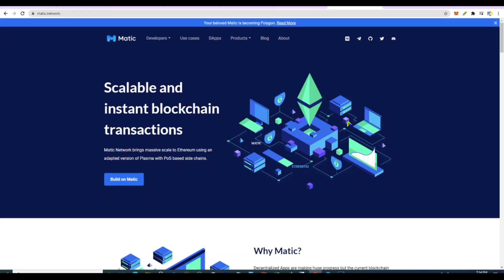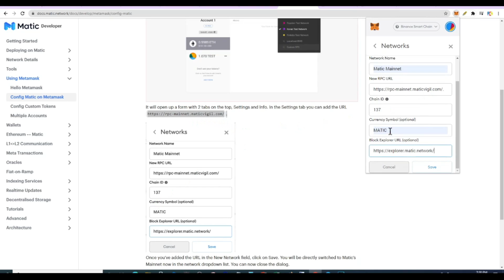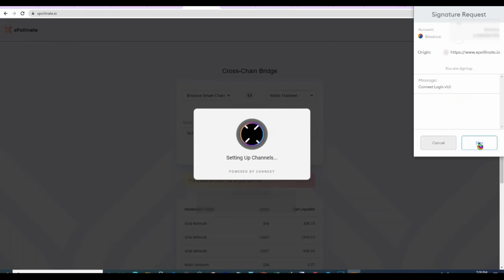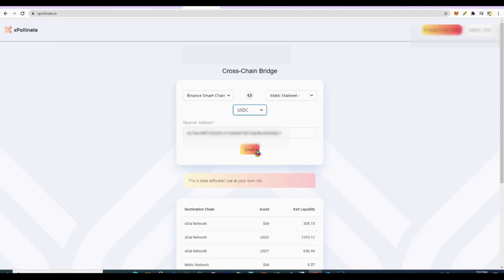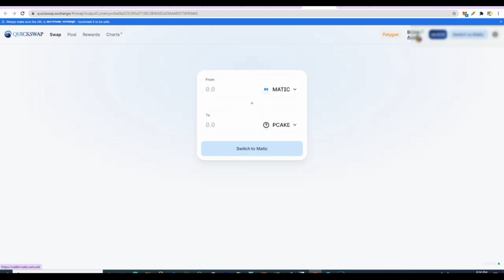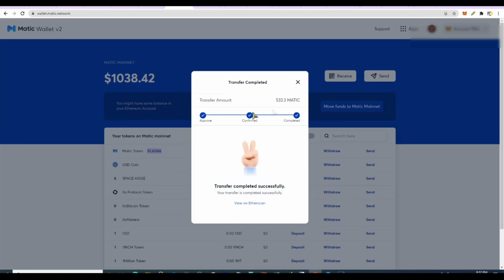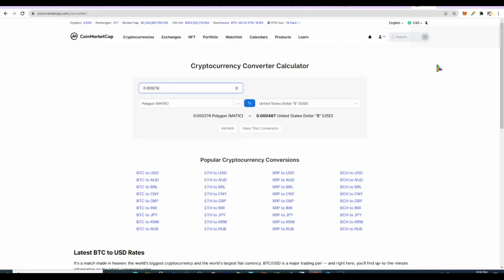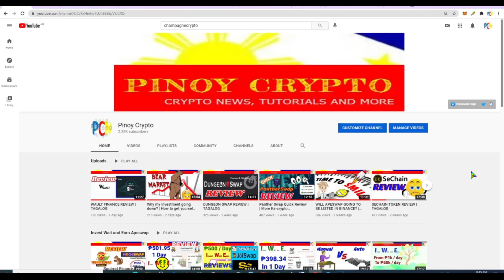HOW TO FARM IN 0XPOLYGON MATIC NETWORK | ALTERNATIVE TO BINANCE SMART CHAIN | TAGALOG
Meron tayo alternative na pag kakakitahan sa farming. Mga baguhan ang platform sa matic network. Please check the time stamps.

00:00 Intro
01:00 What is 0xpolygon matic network?
03:07 How to put matic network to metamask?
05:00 Cheapest way to transfer BSC stable coin to Matic Network.
06:07 How to transfer Matic token from ERC20 Layer 1 to Matic Network?
08:35 How to buy polycake? PART 1
09:13 How to transfer Matic from Ethereum Network to Matic Network?
12:32  How to buy polycake? PART 2

xxx xxx xxx

Join me in Binance Exchange:
You get 10% kickback (10% of my commission) if you sign up to binance using this

xxx xxx xxx

xxx xxx xxx

The information on this channel is provided for educational and informational purpose only,
without any express or implied warranty of any kind including warranties of accuracy,
completeness, or fitness for any particular purpose.

The information on this channel and provided from or through this channel is not intended to be
and does not constitute financial advice, trading advice or any other advice.

The information on this channel and provided from or through this channel is general and is
not specific to you or anyone else.

You should not make any decision, financial investment, trading or otherwise, base on any
of the information presented on this channel without undertaking independent due diligence
and consultation with a professional broker or financial advisory.